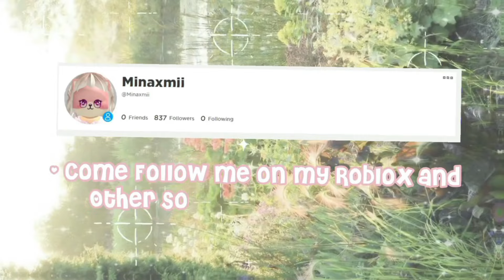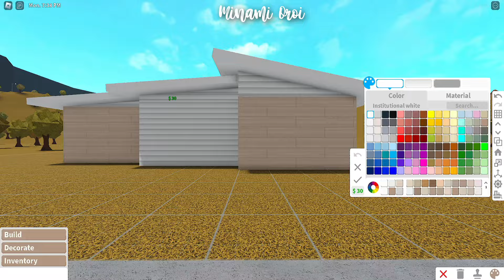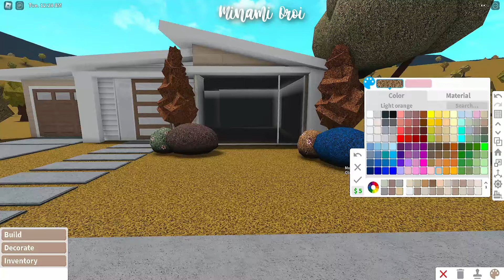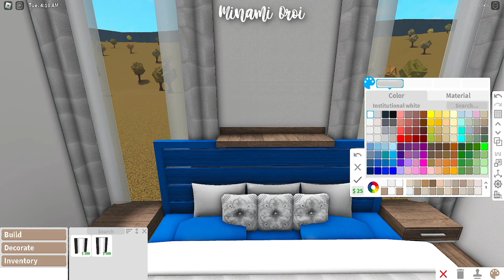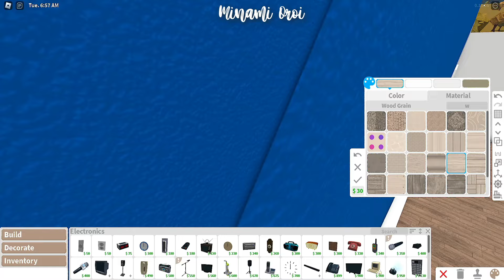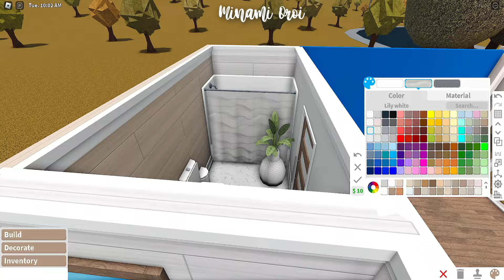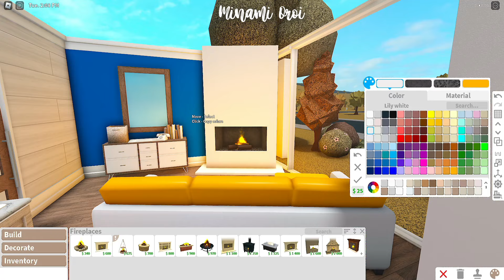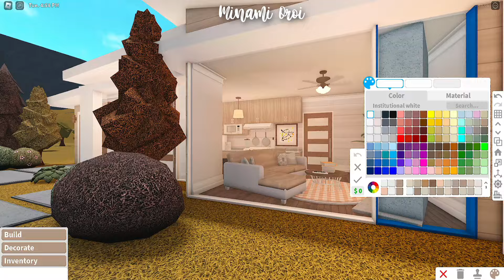Roblox Bloxburg - No Gamepass Autumnal Modern House - Minami Oroi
🌱🍄Build Details:
Cost: 44,501

Gamepasses Used:
None

 FaQ